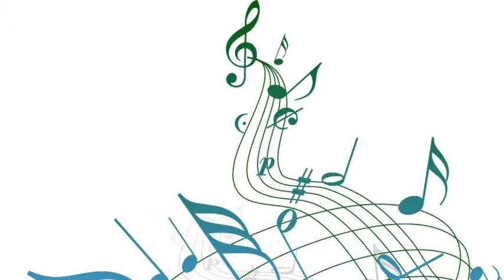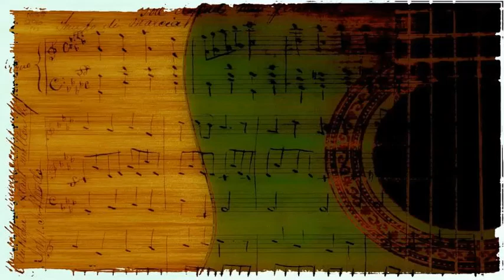Doris Day - The Blue Bells of Broadway